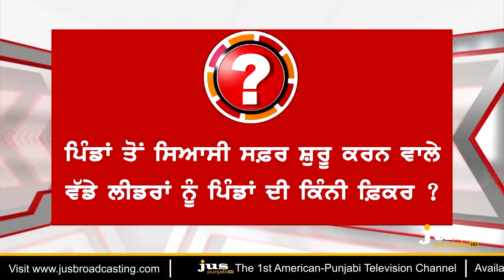What was New in Punjab Rural Elections ? || To The Point || KP Singh || Jus Punjabi